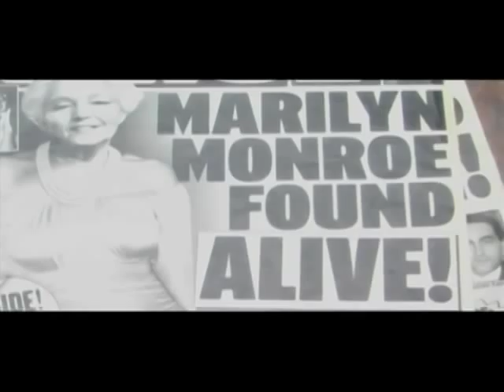The Mole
Winners of the San Francisco 48 Hour Film Festival Best Use of Genre and Best Costumes.  Written Shot & Edited in 48 hours June of 2012 by The Sixty Sixers with Fifi & Fanny.  Directed by Tom McElroy Edited by Carolyn Eidson Written by Tom McElroy, Scott Turco, Carolyn Eidson & Shane Kroll.  Starring Laura Liscar, Ellen Miller, Elisa Shore, Shane Kroll, Will Trichon, Fernando Ruelow  Music by Red Bennett  Photography Tom McElroy Piyawan Rungsuk